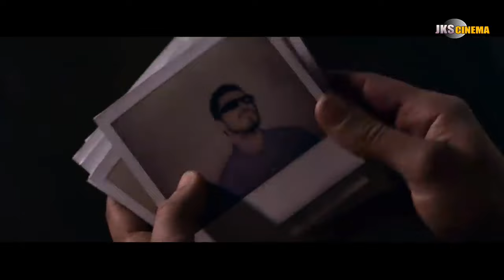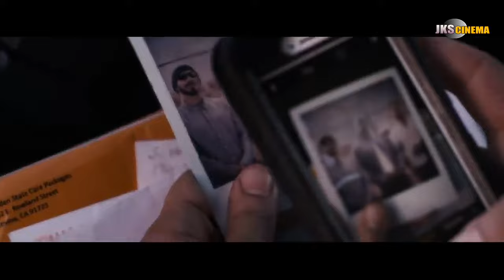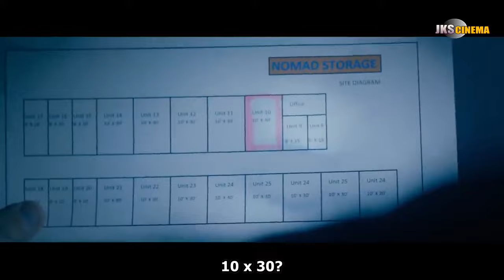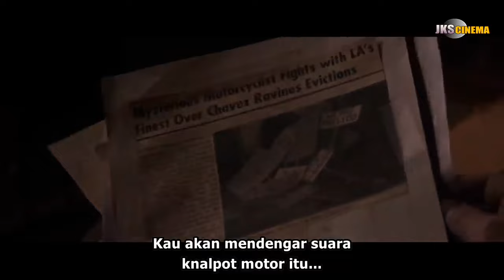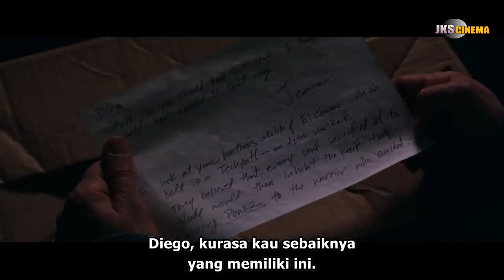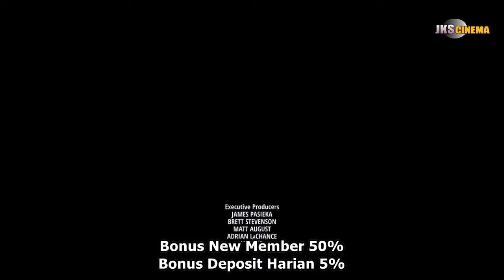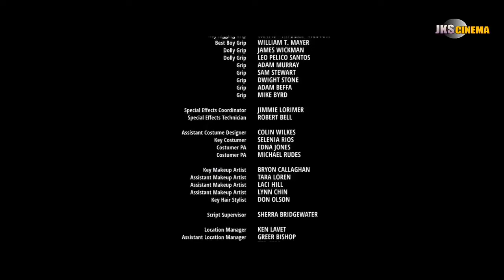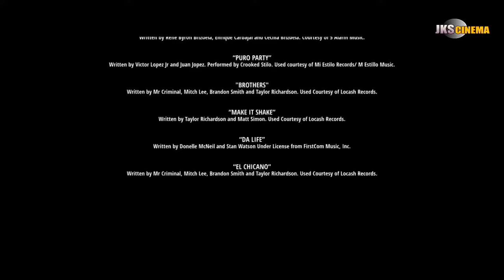Film Gangster Sub Indo - Film Gangster Sub Indo Terbaru 2020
Film Terbaru

Film Gangster Sub Indo
Film Gangster Sub Indo Terbaru 2020
film gangster sub indo terbaru 2019
film gangster sub indonesia full movie 2019
film gangster sub indo full movie